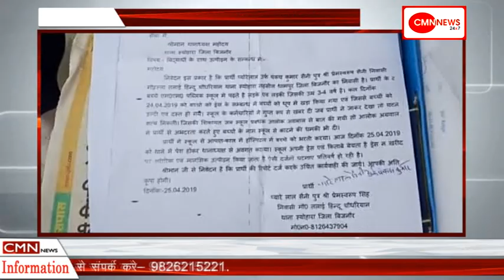बिजनौर-स्कूल में ड्रेस न पहनने पर मासूम को सजा !